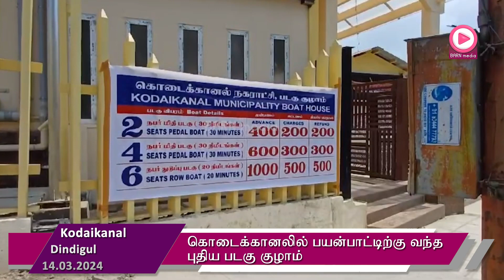கொடைக்கானலில் பயன்பாட்டிற்கு வந்த புதிய படகு குழாம்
திண்டுக்கல் மாவட்டம் சுற்றுலாத்தலமான கொடைக்கானலில் சுற்றுலா தளங்களை பார்வையிடுவதற்காக ஏராளமான சுற்றுலா பயணிகள் தினம் தோறும் வருகை தருகின்றனர். வார விடுமுறை மற்றும் பண்டிகை காலங்கள், கோடை விடுமுறை காலங்களில் லட்சக்கணக்கான சுற்றுலா பயணிகள் வருவார்கள் .